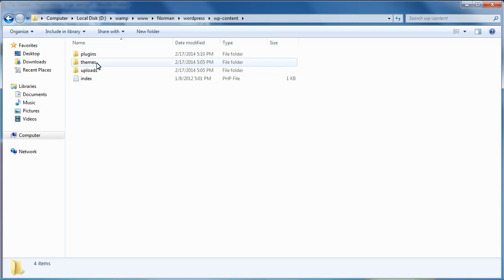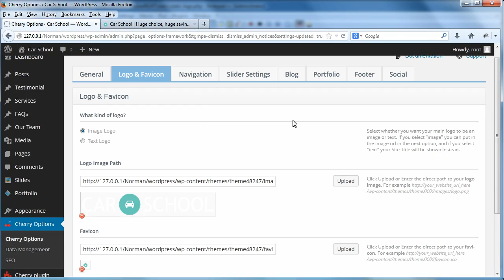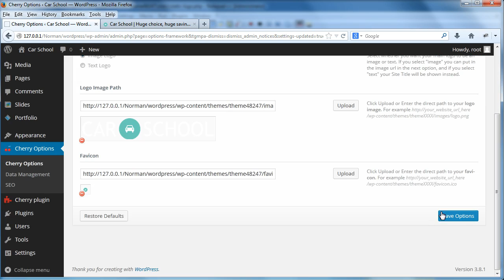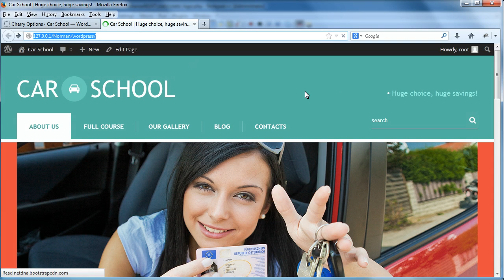WordPress. How To Assign A Custom Link To Logo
This tutorial is going to show you how to assign a custom link to the logo of your WordPress Cherry based template.